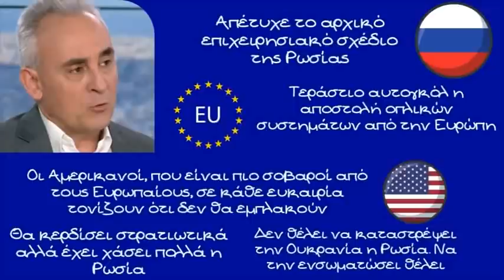Κώστας Γρίβας, Με σοβαρότητα αντιμετωπίζουν την Ουκρανική κρίση οι Αμερικανοί. Οι Ευρωπαίοι όχι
Με σοβαρότητα αντιμετωπίζουν την Ουκρανική κρίση οι Αμερικανοί. Οι Ευρωπαίοι όχι δηλώνει ο καθηγητής Γεωστρατηγικής της Σχολής Ευελπίδων Κώστας Γρίβας

Ο Κος Γρίβας διευκρινίζει ότι απέτυχε το αρχικό επιχειρησιακό σχέδιο της Ρωσίας και κινδυνεύει να εμπλακεί σε έναν πόλεμο φθοράς στην Ουκρανία αλλά η απόφαση της Ευρώπης να στείλει οπλικά συστήματα στην Ουκρανία έδωσε στην Ρωσία την δυνατότητα να μιλήσει για το πυρηνικό της οπλοστάσιο και να αλλάξει εντελώς την συζήτηση

Οι Αμερικανοί, που γνωρίζουν από γεωπολιτική σημειώνει ο καθηγητής, σε κάθε ευκαιρία τονίζει ότι δεν θα εμπλακούν στρατιωτικά και δεν υπάρχει περίπτωση σύγκρουσης Ρωσίας και ΗΠΑ. Αντίθετα οι Ευρωπαίοι ουσιαστικά δεν έχουν καμία στρατηγική αντιμετώπιση της κρίσης

Όπλα που δεν θα φτάσουν ποτέ αλλά και να φτάσουν δεν θα παίξουν κανένα ρόλο στην σύγκρουση έστειλε η Ευρώπη στην Ουκρανία συμπληρώνει ο καθηγητής

Δεν θέλει να καταστρέψει την Ουκρανία η Ρωσία, όπως δήλωσαν Ουκρανοί αξιωματούχοι δηλώνει ο καθηγητής. Αντίθετα θέλουν να την ενσωματώσουν ξανά στον Ρωσικό κόσμο. Θα κερδίσει στρατιωτικά αλλά έχει χάσει πολλά η Ρωσία από την Ουκρανική επίθεση μιας και Ρωσία, Λευκορωσία και Ουκρανία αποτελούν τον Ρωσικό κόσμο και η Ρωσική επίθεση έχει ήδη διαταράξει αυτή την ιστορική αλήθεια